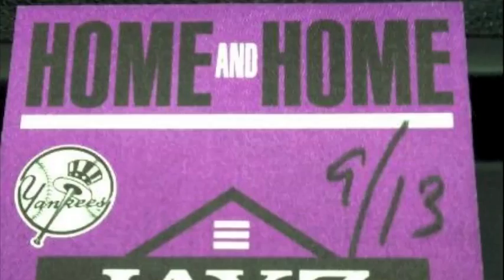Jay-Z & Drake perform "Light Up" at Yankee Stadium!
This is the 1st time ever that Jay & Drizzy perform "Light Up" in front of a sold out crowd at Yankee Stadium for the "Home & Home" Tour!